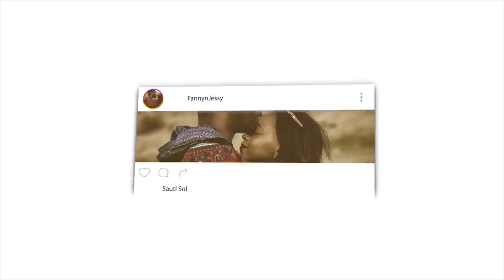Surah Al Insan - Emotional - سورة الإنسان | REACTION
Fanny&Jessy Reacts

📖 REACTION DEFINITION:

. re·ac·tion
rēˈakSH(ə)n/
noun

Fanny&jessy
Haspolat-lefkosa,via mersin 10,Turkey (cyprus international university)
mersin, turkey,99010